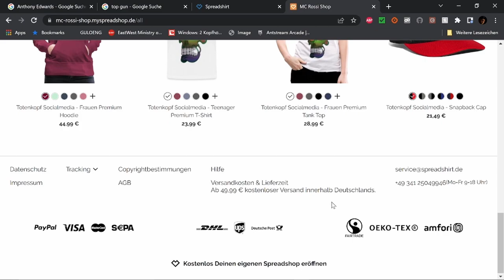Call Jane Filmbewertung / Kritik